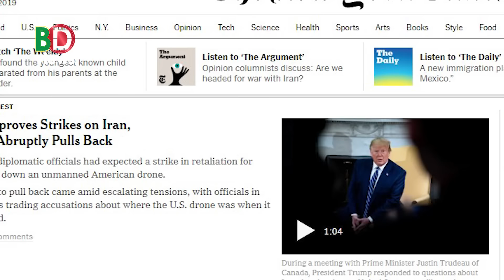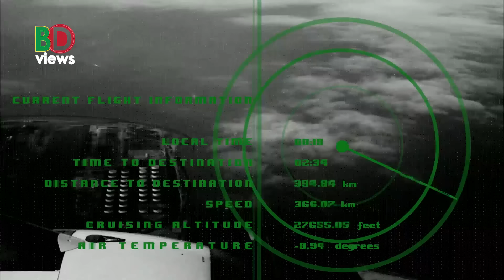ইরান থেকে যে কারণে পিছু হটলেন ট্রাম্প!